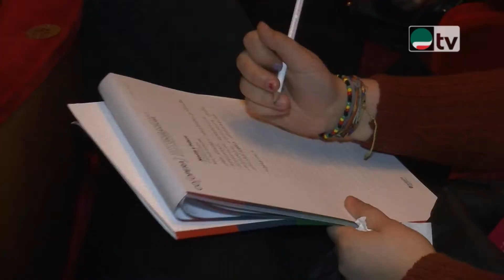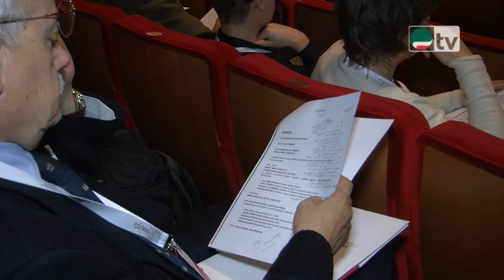Intervento Annamaria Furlan alla Conferenza Nazionale della Cooperazione allo Sviluppo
Intervento Annamaria Furlan alla Conferenza Nazionale
della Cooperazione allo Sviluppo

25 gennaio 2018